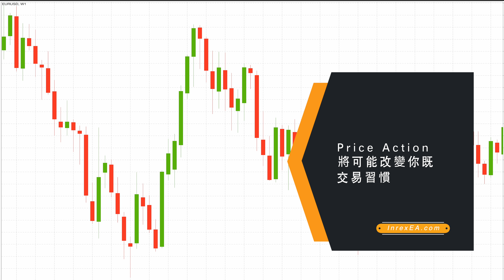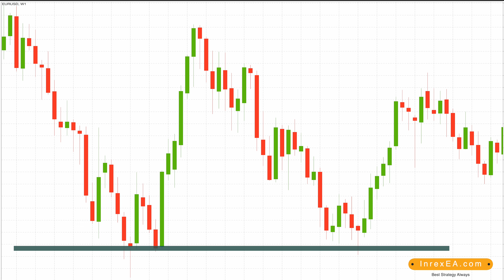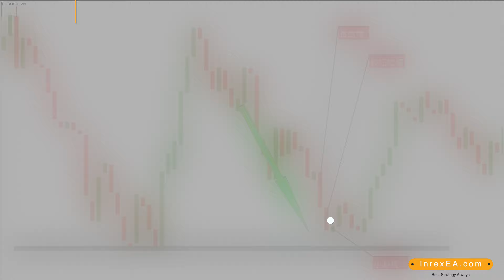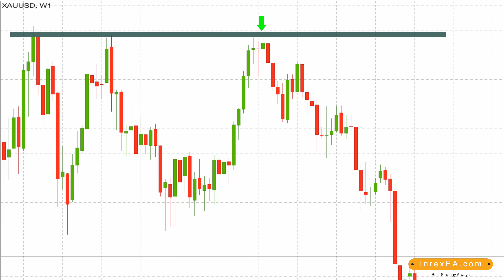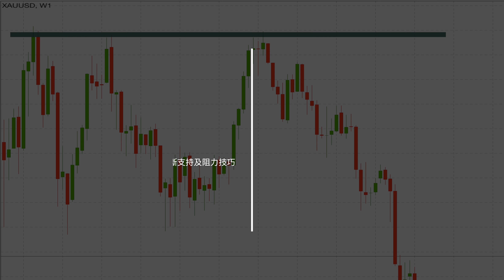什麼是price action | 教你如何捕抓大趨勢 可能將會改變你的交易習慣 || 外匯投資教學 || 陰陽燭 技術分析教學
都是我一些4年間研究EA的心得 注意風險
領悟出黎既技術分析入門
一步一步了解價格點樣運作
吳再相信指標 只相信價格
首先必須了解市場點理解價格水平區間 支持及阻力
然後先可以配合入市技巧

Please join earlier to my signal . Lotsize will increase soon again to push performance like a snow ball . Now daily profit around 40-50USD . Will Target daily profit 200 USD .